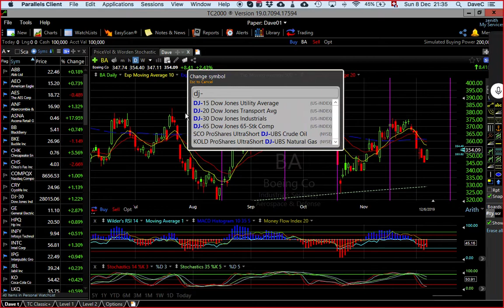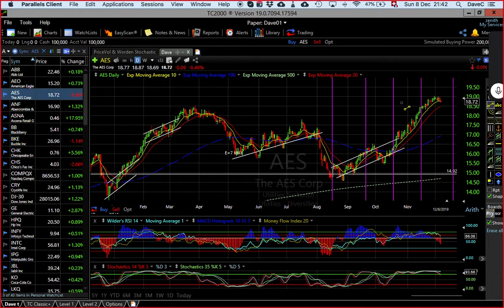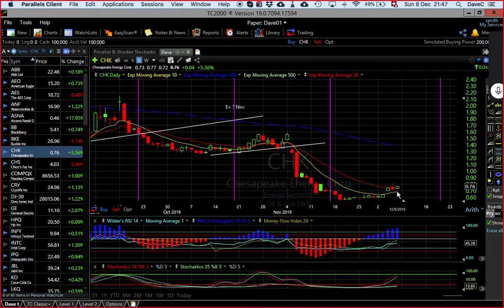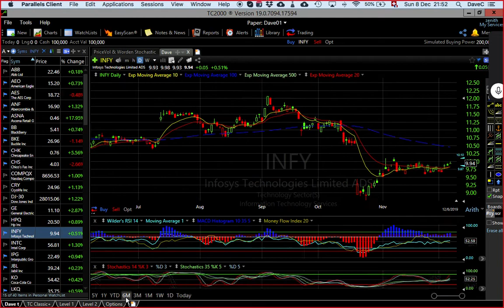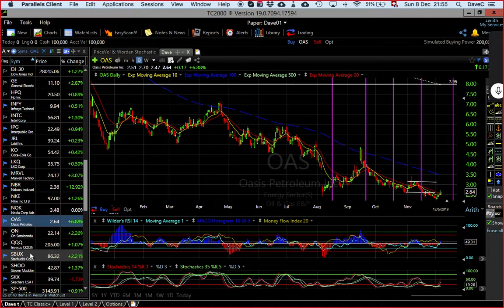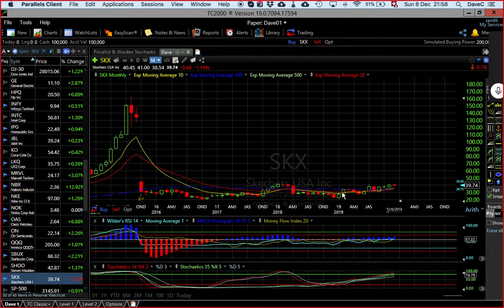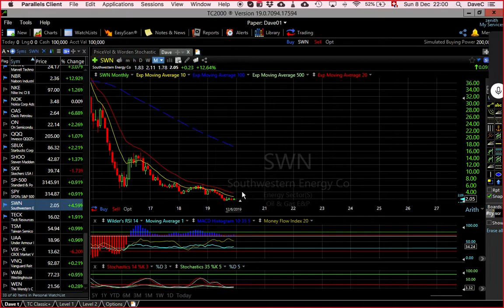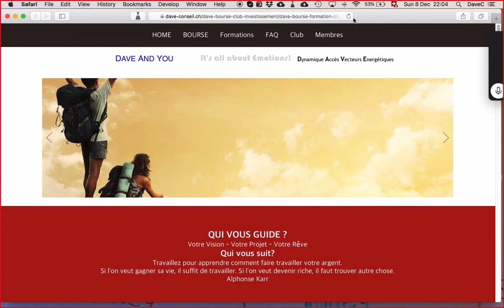TDM 191208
Tendances des marchés